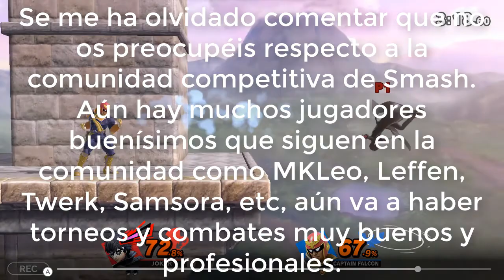Hablemos de los delitos sexuales de la comunidad competitiva de Super Smash Bros.